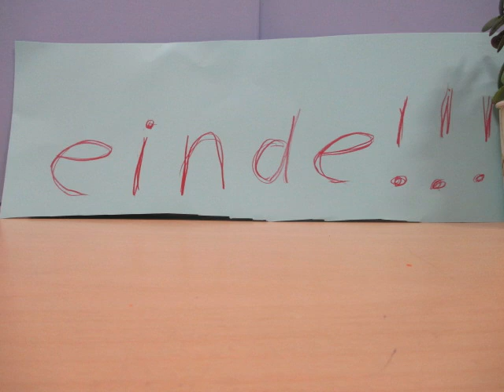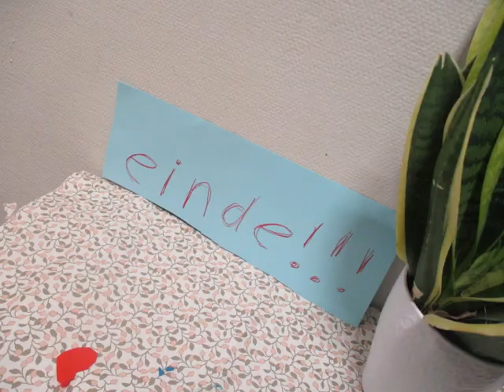2024 De Driemaster SpeelGoedVerhaal groep 6 7 CESN2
Workshop animatie SpeelGoedVerhaal voor groep 6/7 op Basisschool de Driemaster in Nijmegen voor CESN .